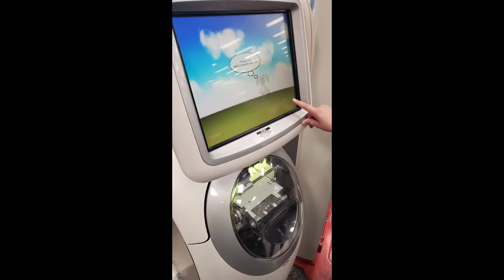Day 1 vlog with TWINKIE the CORGI! // 10 WEEKS OLD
Bringing home a Pembroke Welsh Corgi for a surprise Gift to our 4 year old daughters birthday was amazing. Twinkie is loved by all of us and best part is she has a bigger sister Siberian Husky named  Hachi that loves her also, which is a plus. Follow me along as I vlog with my family and dogs Twinkie and Hachi with everyday things I do as a dad because subscribing to RSC means Everything and Anything on this page.